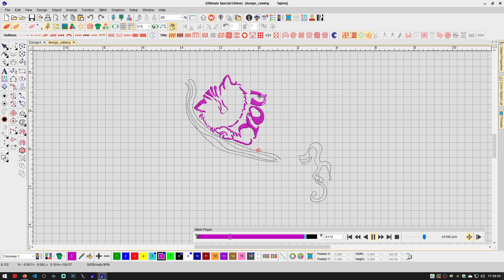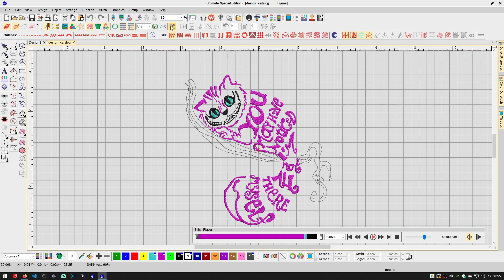Cheshire Cat embroidery design